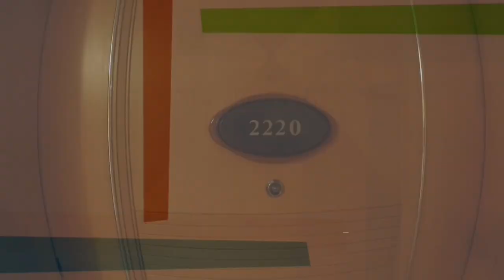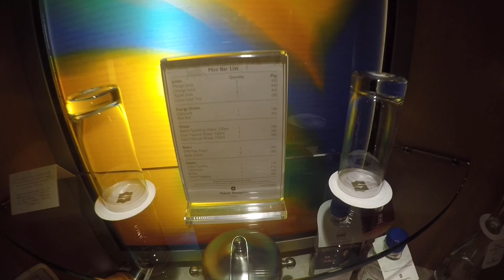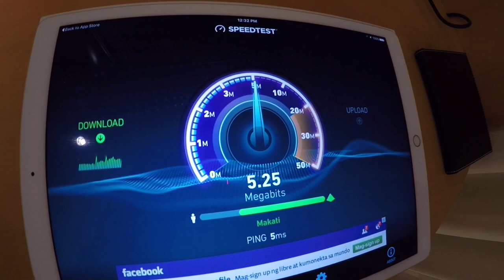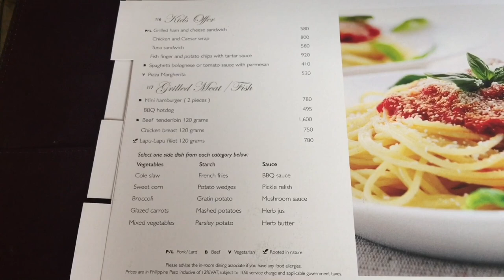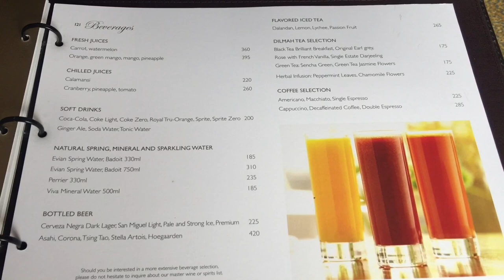Makati Shangri-La Horizon Club Deluxe Room and Room Service by HourPhilippines.com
Makati Shangri-La Horizon Club Deluxe Room and Room Service. The Makati Shangri-La Horizon Club Deluxe Rooms offer the comfort and amenities of Deluxe Rooms, but more importantly the exclusive Horizon Club privileges, these rooms are an excellent choice for the traveller who requires added personalized attention and services.

Each room is 40-44 square meters and features resplendent views of the Makati cityscape.  The modern bathroom is large with a tub, separate shower room and bathrobes.  The complimentary wifi and broadband internet access is surprisingly fast for Manila hotels with a speed test resulting in 5mb per second download and 10 megabytes per second upload speed.  Their beautiful in room dining menu has an international selection of cuisine to tickle your palette.

Guests receive access to the exclusive Horizon Club Lounge with its full range of privileges.

Amenities
Media & Entertainment

    Complimentary WiFi and broadband Internet access
    Satellite / cable television

Office Equipment & Stationery

    Full-size executive writing desk
    International Direct Dial telephone
    Voice mail
    Electronic safe
    In-room fax

Bath & Personal Care

    Hair dryer
    Shangri-La toiletries
    Separate shower & bath

Refreshments

    Coffee / tea-making facilities
    Mini-bar

Makati Shangri-La Hotel
Ayala Avenue corner, Makati Ave, Makati,